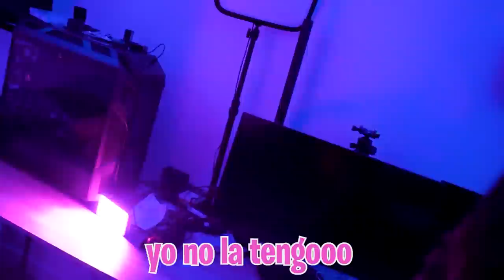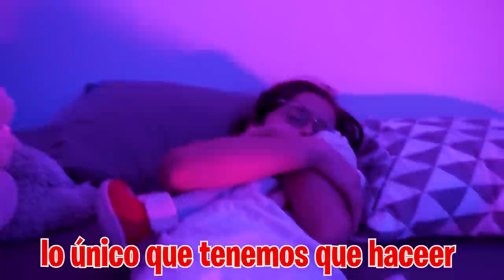HABLAMOS CON LA MUÑECA DE MI HIJA POSEIDA...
El ritual que le hicimos a mi hija no sirvió para nada. Por lo que he decidido hablar yo con la reina de las muñecas para que deje en paz a mi hija. PERO NO ESTÁ EN EL SITIO DONDE LA DEJAMOS. Tenemos que buscarla para poder hacer la Ouija.